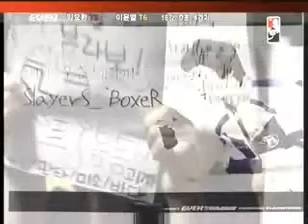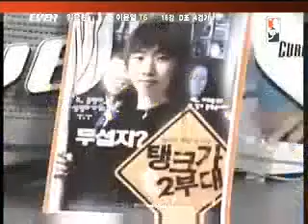NaDa vs Boxer @ EVER 2004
This is the Ro16 - Group D in the first EVER StarLeague.

NaDa - Yellow Terran
BoxeR - Red Terran